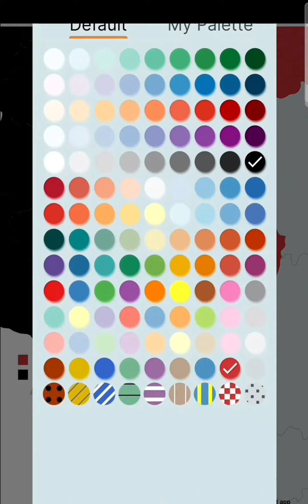the grat war Albania and macedonia🇦🇱⚔️🇲🇰capcut